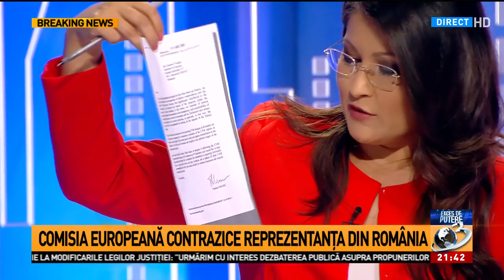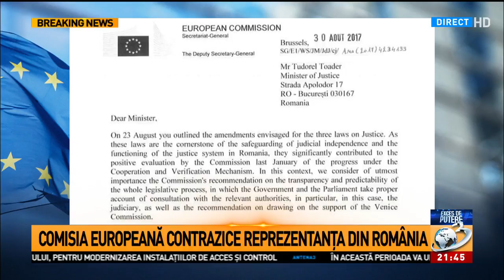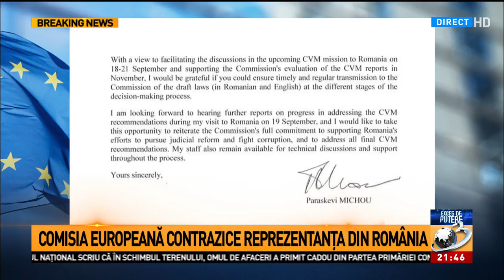Comisia Europeană contrazice reprezentanța din România în privința legilor justiției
Comisia Europeană contrazice reprezentanța din România în privința legilor justiției. Ce i-a scris secretarul general adjunct al Comisiei Europene lui Tudorel Toader, Exces de putere, 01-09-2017